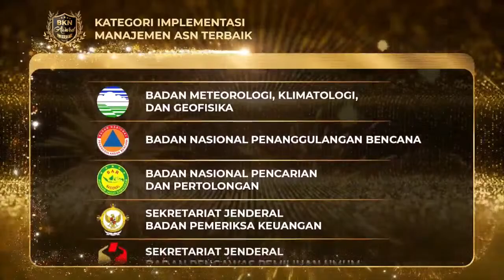Sesi 3 BKN Award - Implementasi Manajemen ASN Terbaik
"Birokrasi dan Manajemen ASN di Masa Depan"